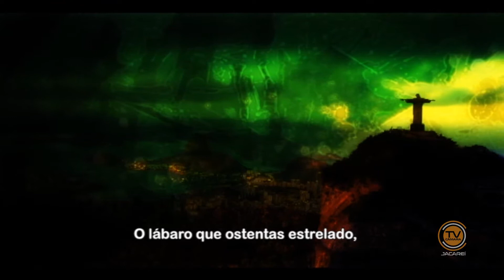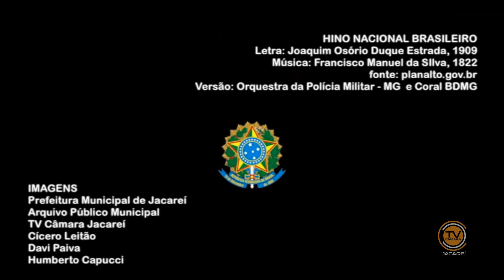41ª Sessão Ordinária - 07/12/2016 - Requerimentos, Pedidos de Informação e Votos de Pesar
41ª Sessão Ordinária, realizada no Plenário da Câmara de Jacareí, no dia 7 de dezembro de 2016. Requerimentos, Pedidos de Informação e Votos de Pesar.